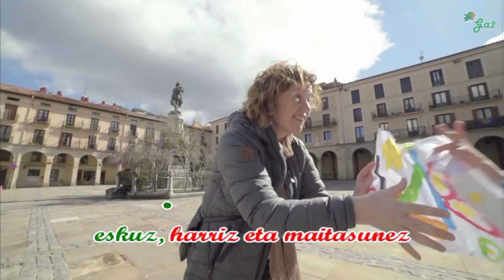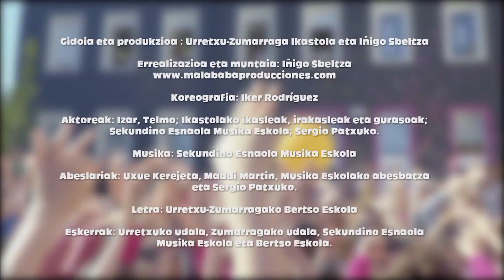Zubiak batuz (Kilometroak 2018)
Urretxu Zumarraga Ikastolak antolatzen duen Kilometroak 2018 jaiaren abesti ofizialaren bideoklipa. Partehartzaileak hauek dira:

Hitzak: Urretxu Zumarragako Bertso Eskola
Doinua: Secundino Esnaola Musika Eskola

Abeslariak: Sergio Patxuko, Maddi Martin, Uxue Kerejeta eta Secundino Esnaola Musika Eskolako abesbatza
Musikariak: Secundino Esnaola Musika Eskola
Gidoia: Urretxu Zumarraga Ikastola eta Iñigo SBeltza.

Euskal musikaren txokoa karaoke formatuan.
Basque music